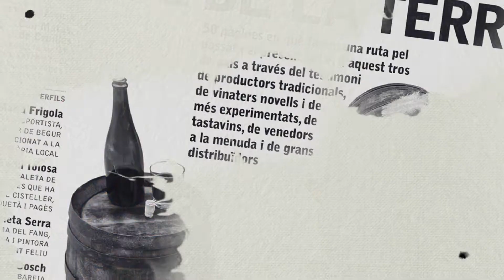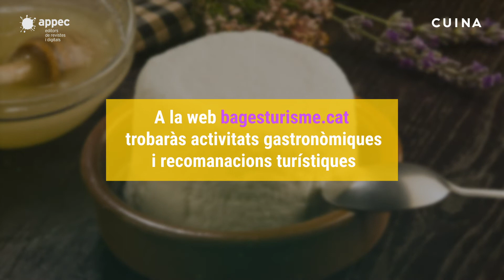Cuina - El Bages, terra gastronòmica